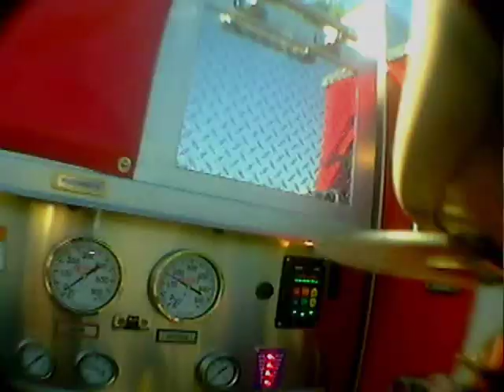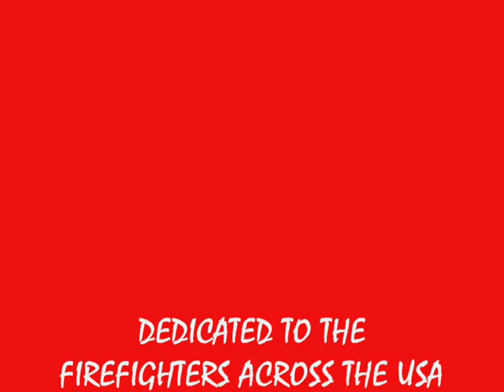Cisco Fire Department